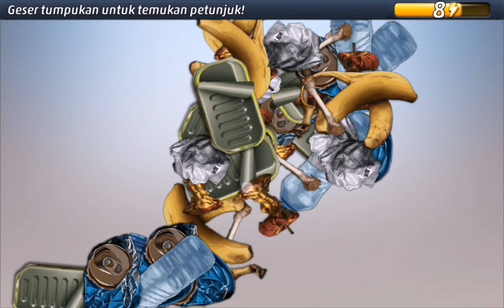CriminalCase - All Levels |Gameplay IOS & Android